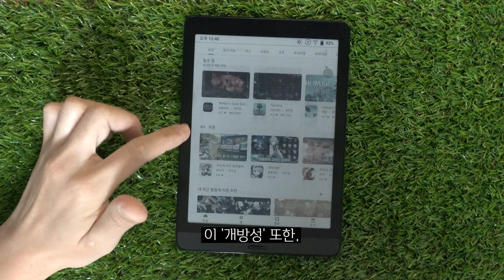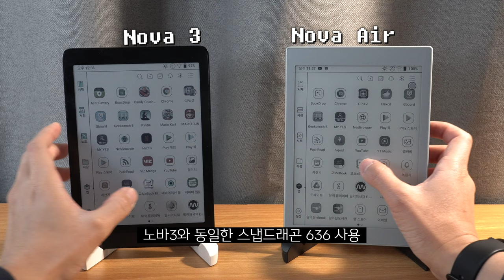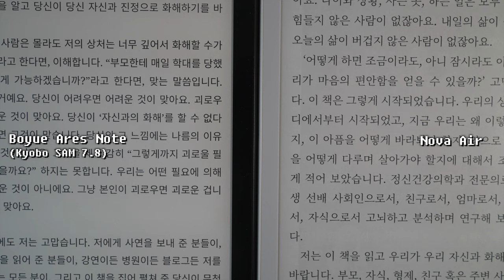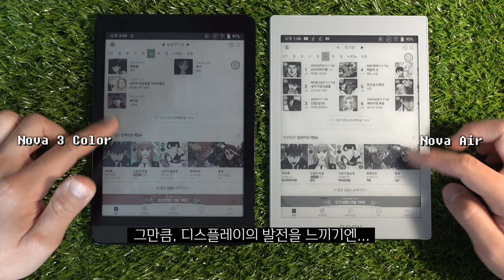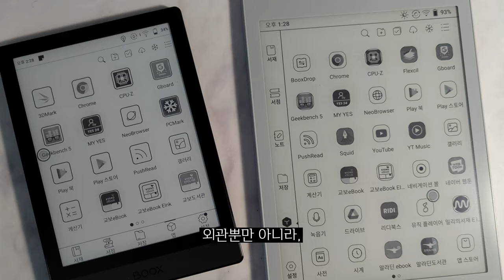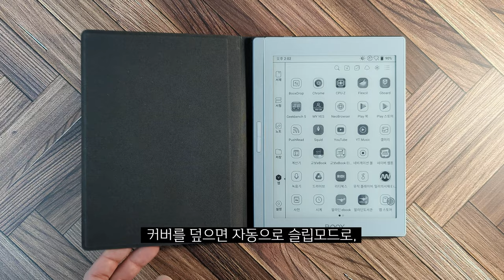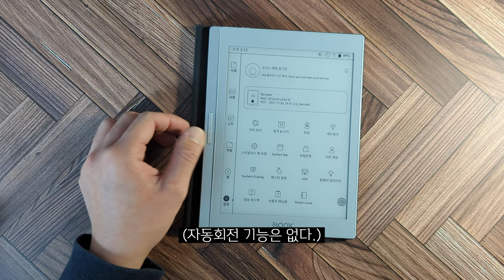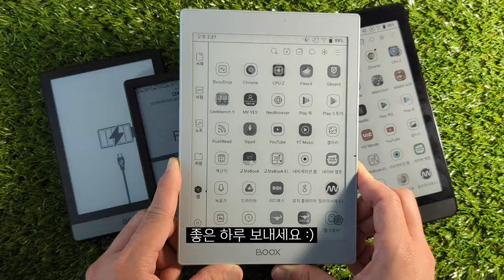신의 한수?! 새로운 액세서리와 함께 등장한 오닉스 북스 노바에어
추운 겨울, 이불 속에서 따뜻하게 독서해보아요.
ONYX BOOX NOVA Air.

00:00 최강자 오닉스 북스
00:52 성능
01:27 디자인/스펙
02:41 디스플레이/스피커
03:55 UI의 변화
04:48 와콤펜, 쓸만할까?
06:35 스마트 커버, 물리버튼
08:29 노바에어의 구매가치는?